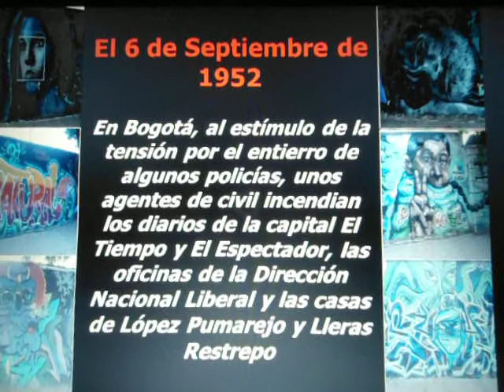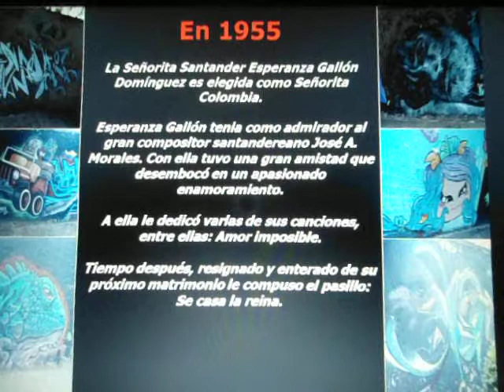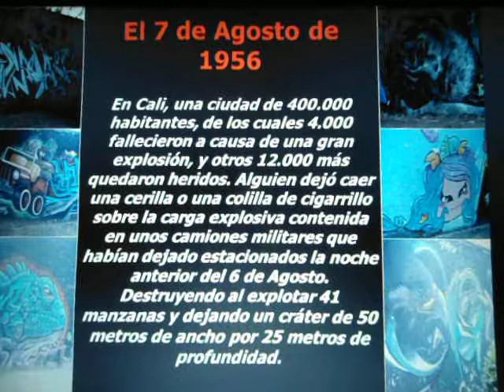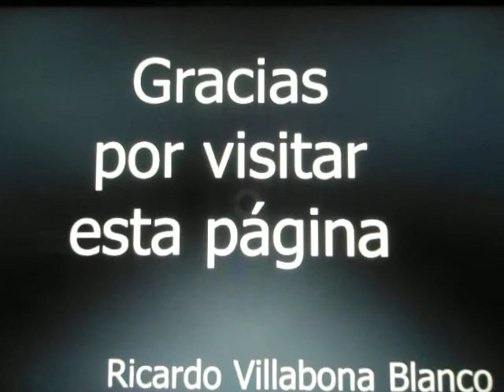ACONTECIMIENTOS EN COLOMBIA ENTRE 1950 - 1959